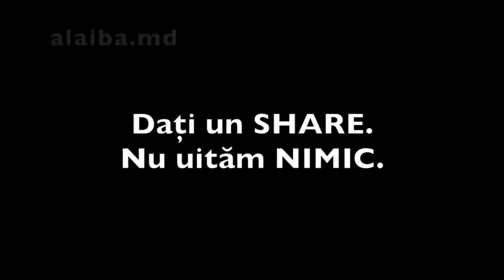Dodon despre Crimeea, 22 Iunie 2020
Cât domnul Dodon călătorește să pupe mâna țarului, am zis să ne reamintim ce debita câțiva ani în urmă. Dodon justifică și chiar încurajează separatismul promovat de Rusia.
Dodon a insultat prietenii noștri din țara vecină - Ucraina, în momentul cel mai dureros, când le-a fost răpită o bucată din teritoriu. Un adevărat cuțit în spate.
Domnul Dodon, dacă ai atâta dragoste pentru Rusia, poate rămâi acolo? Nicăieri nu e mai bine ca acasă. Acolo e casa matale spirituală. Acolo-s banii. Acolo-s partenerii de afaceri. Acolo e perspectiva. Acolo e domnul Putin.
Ce te chinui așa departe de casă, domnule Dodon? Stai la Moscova.